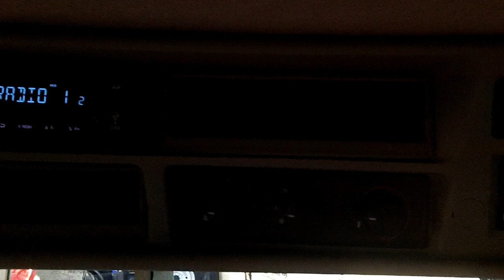Case Puma 150 Multicontrol 50KPH c/w Front Linkage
Case Puma 150 M/C 50KPH.  Oct 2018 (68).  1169 hours.  Front & cab suspension.  Air brakes. Front linkage.  4 manual spools.  Michelin 650/540 tyres (80%).  Air con.  Air seat.  Passenger seat.  1 owner from new.  Extended warranty.  165/190HP.  £53950